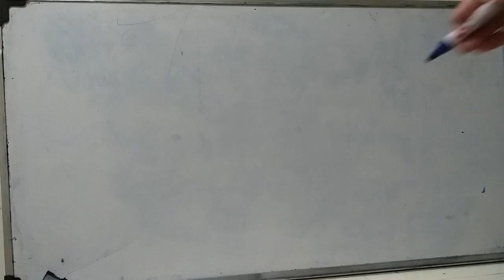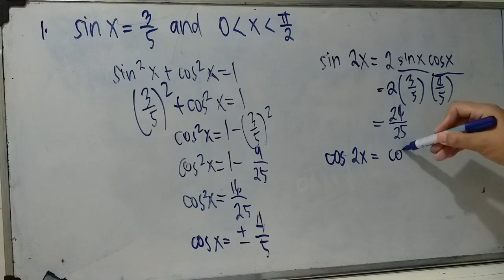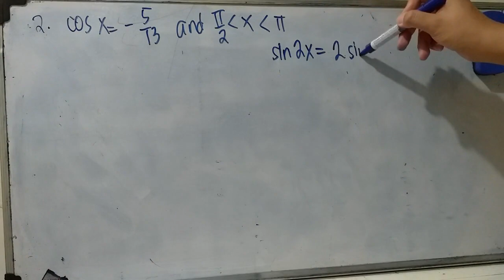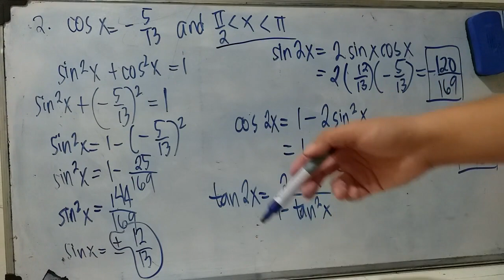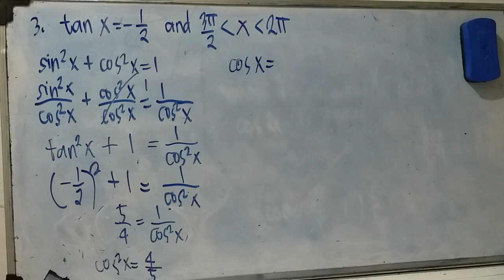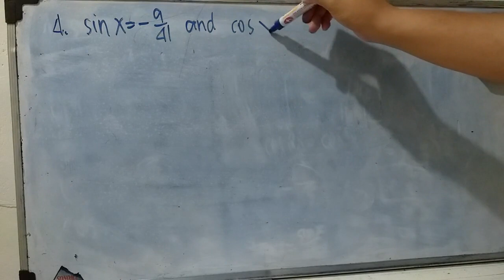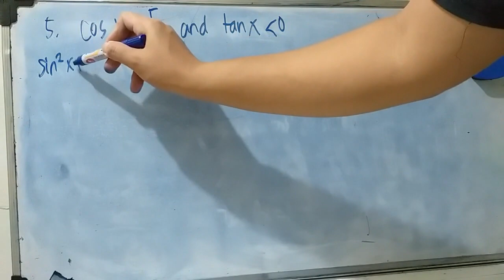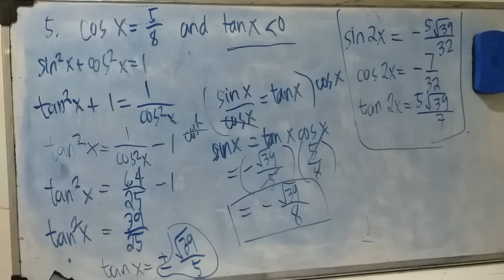Pagsasanay | Finding sin 2x, cos 2x and tan 2x Ingles/Filipino | Tatsihaan/Trigonometry